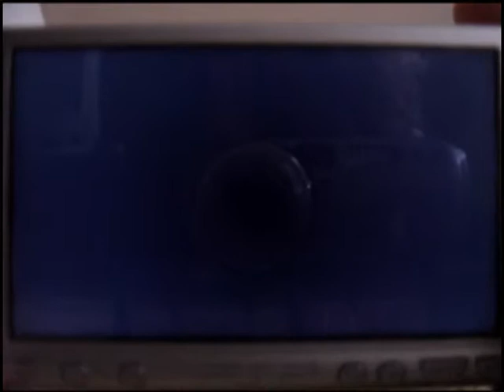Daxter 100% Walkthrough Part 41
I finish the Tanker 2 and I go to Baron´s Palace.